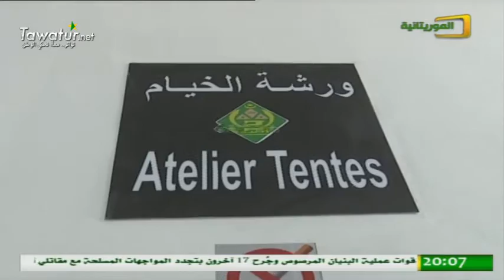وحدة صناعة الملابس ومعدات التخييم في مدينة الشامي - تقرير آمنة بنت يب